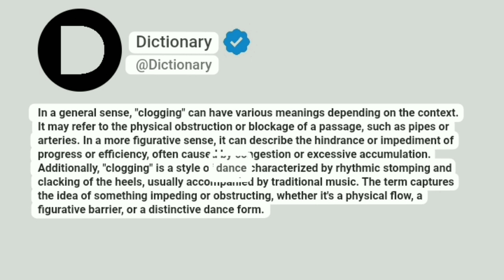Clogging Meaning In English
In a general sense, "clogging" can have various meanings depending on the context. It may refer to the physical obstruction or blockage of a passage, such as pipes or arteries. In a more figurative sense, it can describe the hindrance or impediment of progress or efficiency, often caused by congestion or excessive accumulation. Additionally, "clogging" is a style of dance characterized by rhythmic stomping and clacking of the heels, usually accompanied by traditional music. The term captures the idea of something impeding or obstructing, whether it's a physical flow, a figurative barrier, or a distinctive dance form.